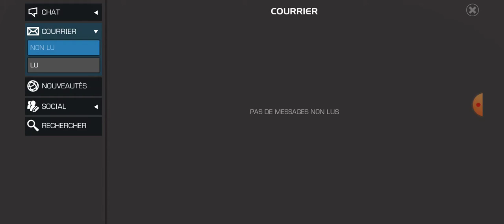SIDE QUEST LE TOURNOI DES 10 ANNEAUX #1 - MCOC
Salut à tous, voici le 1er chapitre de la nouvelle quête secondaire de ce mois de Mai. Je vous explique tout, y compris comment récupérer tous les anneaux.